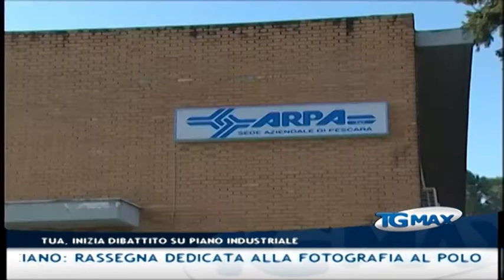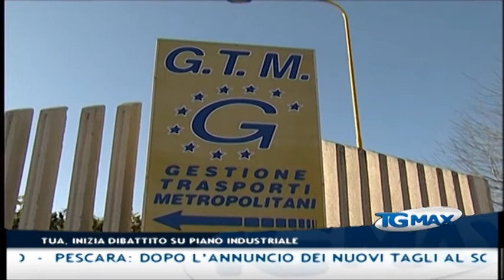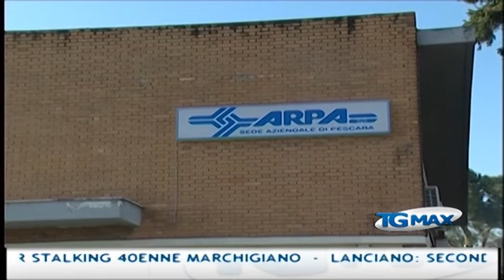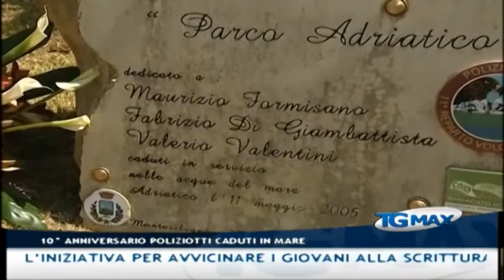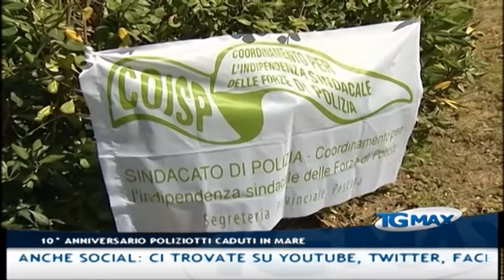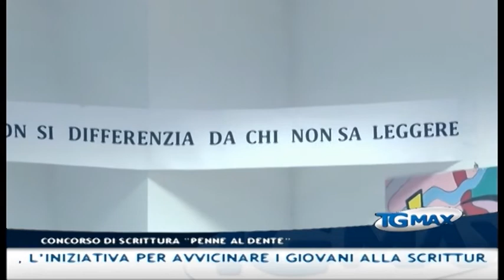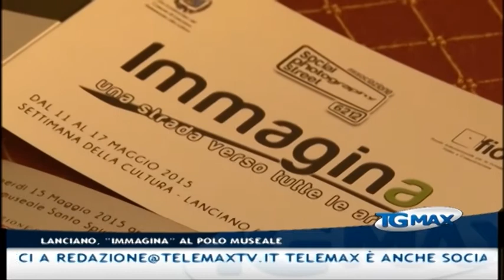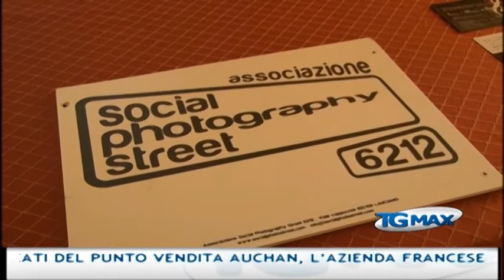Tgmax 9 maggio 2015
Lanciano, Tgmax 9 maggio 2015. Conduce Paola D'Alonzo.
- Trasporti: si accende il dibattito sul piano industriale della nuova azienda unica regionale dei trasporti, critici i sindacati. Il delegato D’Alessandro invita lavoratori e sindacati a fare sacrifici per i contratti di secondo livello
- Pescara: dopo l’annuncio dei nuovi tagli al sociale nel bilancio 2015 varato dalla Giunta Alessandrini, i sindacati si mobilitano e chiedono al sindaco di rivedere la politica di bilancio
- Pescara: sit-in di lavoratori e sindacati del punto vendita Auchan, l’azienda francese ha annunciato 1426 esuberi in tutta Italia
- Montesilvano: l’ex colonia Stella Maris diventerà la sede distaccata dell’Accademia delle Belle Arti di Roma, il progetto è stato presentato dal sindaco Maragno
- Pescara: rissa tra condomini in uno stabile di via Piave, tre feriti
- Montesilvano: sono stati ricordati oggi al Parco Adriatico i tre poliziotti dell’XI Reparto Volo di Pescara, nel 10° anniversario della loro scomparsa in un incidente in mare
- Giulianova: minaccia e perseguita ballerina romena, arrestato per stalking 40enne marchigiano
- Lanciano: seconda edizione del concorso di scrittura creativa “Penne al dente”, l’iniziativa per avvicinare i giovani alla scrittura è stata inserita nella Settimana della Cultura frentana
- Lanciano: rassegna dedicata alla fotografia al Polo Museale con workshop e mostre
- Fossacesia. doani annullo filatelico per la festa della mamma
- Manoppello: domani terza tappa del Cammino dell'apostolo Tommaso, da Manoppello a Bucchianico e Vacri
- Serie B: il Pescara pareggia in casa (2-2) contro il Perugia dell’ex Camplone. I biancazzurri si sono fatti rimontare sul doppio vantaggio e in superiorità numerica
- Serie B: pari e patta tra Carpi e Virtus Lanciano (0-0) con i rossoneri che conquistano la salvezza matematica. Partita priva di emozioni
- Serie b. Risultati della 40a giornata: Bologna-Avellino 1-1 Brescia-Catania 4-2 Carpi-Lanciano 0-0 Cittadella-Frosinone 1-1 Latina-Bari 2-0 Livorno-V.Entella 2-1 Pescara-Perugia 2-2 Spezia-Vicenza 0-0 Ternana-Pro Vercelli 0-1 Trapani-Modena 3-0 Crotone-Varese domani alle 18. Classifica: Carpi 79 Frosinone 68 Vicenza e Bologna 64 Spezia 61 Perugia 60 Avellino, Pescara e Livorno 58 Bari 51 Lanciano 50 Latina e Trapani 49  Catania E Pro Vercelli 48 Modena 46 Ternana 45 Crotone 44 Virtus Entella 43 Cittadella 41 Brescia (-6)